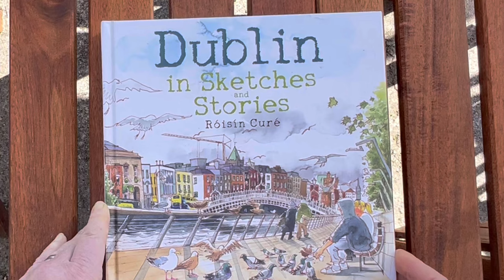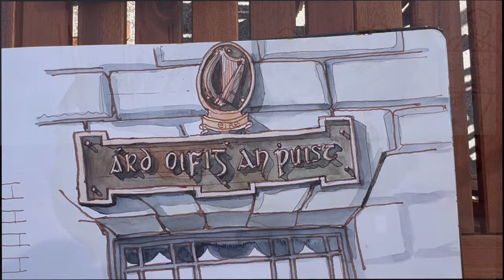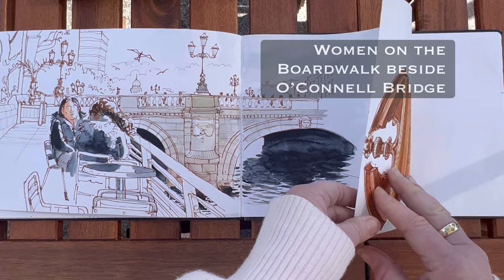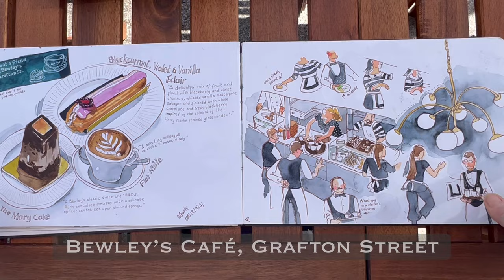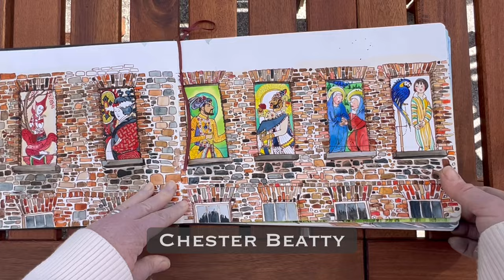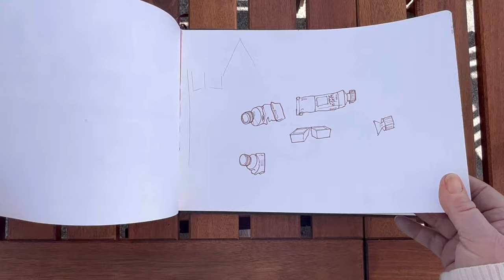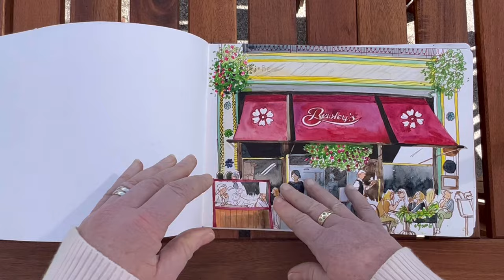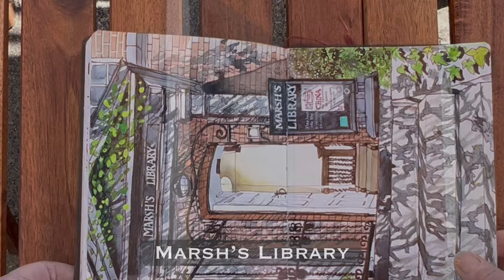Dublin In Sketches And Stories - An Exhibition Of The Original Artwork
Over the course of two years I sat on the streets of Dublin and drew what I saw. Then I painted. Everything on site, from start to finish. By the end of the project I had about 138 urban sketches ready to sort into a story...I knew I wanted to tell the stories of Dubliners, dead and alive, but we weren't sure how best to present it. In the end it was clear - over the two years of drawing and painting, I had sat out on the streets across all four seasons. Ireland is at the mercy of the weather, and each season has such a strong character and flavour, so it was the natural way to show off our capital.

There are only a few books left in the first edition, and while you've seen the sketches (as close to seeing them in the flesh as it's possibe to do without actually taking them on tour!), you are in for a treat with the book, as it is also a memoir of life in Dublin over the two years. I hope I have whetted your appetite for the wonderful written content of the book.

You can buy the book on Amazon - not a bad idea if you have Prime, as it's a substantial book - or from me, where I will draw a personal dedication for you.

I hope you enjoy this short movie.